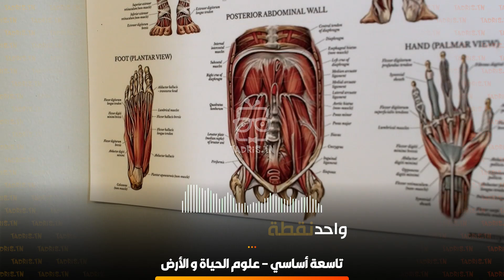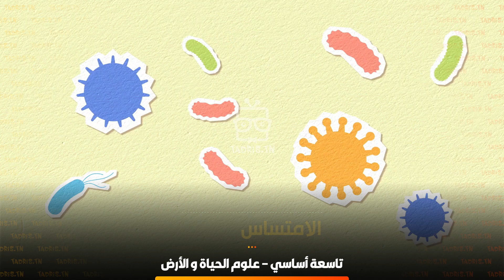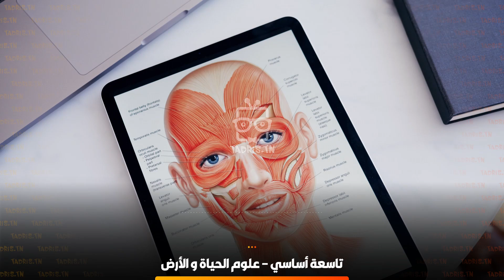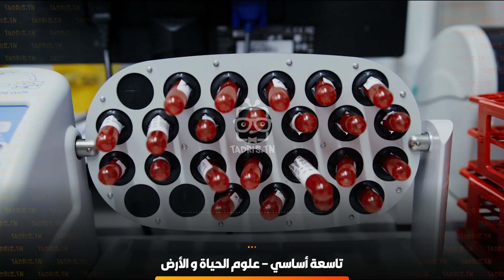علوم الحياة و الأرض ： برنامج تاسعة أساسي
المحور الاول الاتصال بالوسط الدرس الاول وظيفه الاتصال تنوع السلوكات وظيفه الاتصال وبنيه الجهاز العصبي بنيه النسيج العصبي البنيه المجهريه للنسيج العصبي واحد نقطه الماده السنجابيه اثنان نقطه الماده البيضاء ثلاثه نقطه البنيه المجهريه لعصب شوكي مفهوم الخليه العصبيه الدرس الثاني الافعال الانعكاسيه ابراز الافعال الانعكاسيه بعض الافعال الانعكاسيه عند الانسان ابراز حركه انعكاسيه لدى الضفدعه دراسه تجريبيه للحركه الانعكاسيه تحديد العناصر الضروريه لحدوث الفعل للانعكاس بناء القوس الانعكاسي الدرس الثالث دراسه احساس شعور الابصار بنيه  العين وصف البنيه الخارجيه للعين البنيه الداخليه للعين مقطع امامي خلفي للعين تكون الصوره في العين دور العين في تكوين الصوره بعض العيوب الوظيفيه للعين مقارنه قصر البصر بطول البصر اليه الابصار تحديد العناصر الضروريه عمليه الابصار المحور الثاني وظائف التغذيه الدرس واحد الهضم نوعيه التحول الهضمي للاغذيه اهميه تفتيت الاغذيه اهميه العصارات الهاضمه تفسير دور العصارات الهاضمه كعاب الجهاز الهضمي بنيت الجهاز الهضمي مراحل تبسيط الاغذيه بمفعول العصارات الهاضمه الامتصاص المعوي خصائص المعي الدقيق الملائمه للامتصاص  مسار المغذيات الخلويه خلال عمليه الامتصاص الدرس اثنان دراسه الدم مكونات الدم وصف البنيه المجهريه للدم مشاهده سحبه دمويه غير ملونه مشاهده سحبه دمويه ملونه ابراز وجود سائل البلازما تركيبه البلازما الدرس ثلاث وظيفه الدوران المظاهر الخارجيه لعمل القلب العلاقه بين بنيه القلب ودوره البنيه الخارجيه للقلب ولاو الرئيسيه البنيه الداخليه للقلب مقطع طولي للقلب مسارات دوران الدم في الجسم الدوره الدمويه الصغرى الدوره الدمويه الكب كبر مفهوم الوسط الداخلي الاقاسي السائله في الجسم الدرس اربعه التنفس الحركات التنفسيه والايقاع  التنفسي الحركات التنفسيه عند الانسان الايقاع التنفسي اليه الحركات التنفسيه بنيه الجهاز التنفسي التبادلات الغازيه في مستوى الرئتين مقارنه هواء الشهيق وهواء الزفير مقارنه دم الشريان الرئوي ودم الوريد الرئوي دور الدم في نقل الغازات التنفسيه التنفس في مستوى الاعضاء مفهوم التنفس الخلوي العلاقه بين التغذيه والتنفس الخلوي الدرس خمسه وظيفه الاخراج وظيفه الاخراج البولي اثبات ضروره الاخراج البولي م قارنه تركيبه البلازما وتركيبه البول بنيه الجهاز البولي البنيه الخارجيه للجهاز البولي البنيه الداخليه للكليه البنيه المجهريه للنسيج  الكلوي دور النيفرون في تكوين البول مراحل تكوين البول المحور الثالث التكاثر والصحه الانجابيه الدرس واحد النضج الجنسي والجهاز التكاثري مظاهر النصج الجنسي مفهوم البلوغ الجهاز التناسلي عند الانسان بنيه الجهاز التناسلي عند الرجل بنيه الجهاز التناسلي عند المراه الامشاج الخلايا الجنسيه الدرس اثنان الدوره الجنسيه عند المراه المظاهر الخارجيه للدوره الجنسيه النشاط الدوري للمبيض النشاط ووري للرحم اليه الدوره الجنسيه تعرف بنيه المبيض والتغيرات الدوريه به تعرف بنيه الرحم والتغيرات الدوريه به العلاقه بين المبيضين والرحم درس ثلاثه  الجنين المراقبه الصحيه للحمل الاخصاب عند الانسان مراحل الاخصاب التعشيش تبين دور المشيمه المراقبه الصحيه للحمل الدرس اربعه تنظيم الولادات الطرق الطبيعيه لمنع الحمل الطرق الاصطناعيه لمنع الحمل طرق منع الحمل بالاقراص استعمال الاله الرحميه طرق منع الحمل بصفه نهائيه
⬅ احصل على خَصْم 35% على الإشتراك السنوي 🎁
⬅ تسهيلات في الدفع تصل الي 5 أقساط 🥳
⬅ تخفيضات للإخوة تصل 50% 👪
⬅ تجربة مجانية لمدة أسبوع

مافات شيء : تدريس دروس دعم وتدارك عن بعد في جميع المواد الأساسية📚.

💠 حصص مباشرة تفاعليّة ( Live 🔴 )
💠 تسجيلات الحصص المباشرة ( REC 📼 )
💠 تمارين و امتحانات مرفقة بالإصلاح مطابقة للبرنامج الرسمي 🇹🇳
💠 تواصل مباشر مع الأساتذة للإجابة على أسئلتك ⁉ 🙋‍♂

من الخامسة ابتدائي إلى البكالوريا

ثم يرجى الاتصال بالرقم 📞 | 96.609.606  لتفعيل✔ حسابك.

في_دَاركْ🏡...إتهنى_على_قراية_إصغارك👪.
💠حصص مباشرة تفاعلية 💬🙋 عن بعد | مشاهدة جميع الدروس المسجلة 📺.
💠تحت إشراف أساتذة 👩‍🏫 ذوي خبرة / المحتوى مطابق للمناهج الرسمية.
💠تنجم تقرا من دارك 🏠 دون الحاجة إلى التنقل🚕.
💠الثمن تنافسي 🎫 / سعر مناسب / طرق دفع متعددة💳.

━ 𝐓𝐚𝐝𝐫𝐢𝐬.𝐓𝐍 © ━